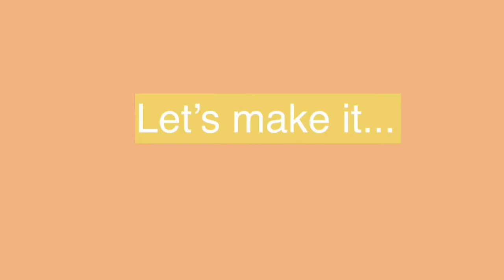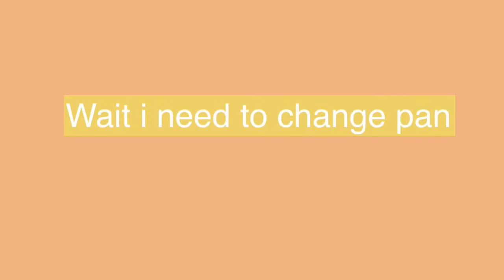DO NOT SAUTE YOUR CABBAGE, JUST POUR 2 EGGS | Lee's Kit-Chen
HOW WHY DON'T JUST SAUTE CABBAGE TURN IT INTO YUMMY BREAKFAST

Stay safe po tayong lahat.

mga besh.

CABBAGEOMELLETE HEALTHYKETOOMELETTE# Lee's Kit-Chen

chinese cabbage omelette recipe,
cabbage and potato omelette recipe,
recipe for cabbage omelette,
omelette with cabbage recipe
cabbage recipes with egg,
cabbage recipe for diet,
cabbage recipe low carb,
cabbage recipe keto,
cabbage recipe pinoy,
cabbage recipe cabbage,
cabbage recipes diet,
cabbage recipes easy,
cabbage recipes egg,
cabbage recipe for keto diet,
cabbage recipes for lunch,
cabbage recipes for breakfast,
cabbage recipes for dinner,
cabbage recipes filipino,
cabbage recipe ideas,
cabbage recipe keto diet,
recipe of cabbage,
cabbage omelette recipe,
quick cabbage recipes,
cabbage recipe recipe,
cabbage recipe to lose weight,
recipe using cabbage,
cabbage recipe videos,
cabbage recipe youtube
cabbage omelette 3 ingredients,
cabbage omelette keto,
cabbage omelette recipe,
cabbage omelette vegan,
cabbage omelette panlasang pinoy,
cabbage omelette calories,
cabbage cheese omelette,
cabbage cake omelette,
cheesy cabbage omelette,
cabbage egg omelette,
cabbage egg omelette korean,
cabbage omelette for weight loss,
cabbage omelette ingredients,
cabbage omelette one meal a day,
cabbage omelette nutrition,
cabbage potato omelette,
egg with cabbage omelette,
cabbage omelette only 3 ingredients